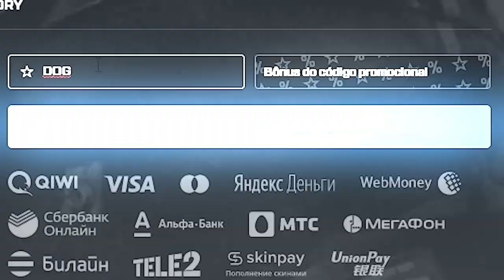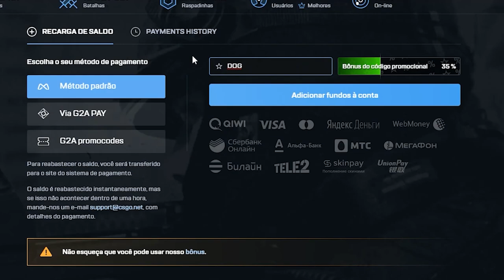ONE TAPS de PRO PLAYERS super SATISFATÓRIOS no CS:GO!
Fer deu 4 one taps seguidos e eu não lembrava disso! Veja os ONE TAPS mais satisfatórios do CS:GO!